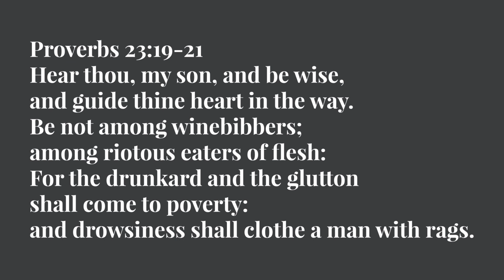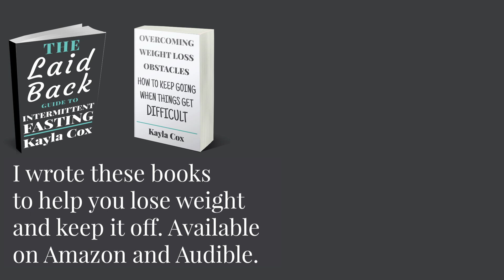Spiritual Lessons I've Learned From Intermittent Fasting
intermittentfasting fasting OMAD In today's video I discuss the spiritual lessons I've learned from practicing intermittent fasting.

My Books:

The Laid Back Guide to Intermittent Fasting: How I lost Over 80 Pounds and Kept it Off Eating Whatever I Wanted

Overcoming Weight Loss Obstacles: How To Keep Going When Things Get Difficult

This is the fitbit I have (an Alta)